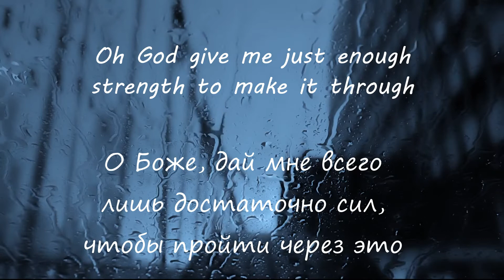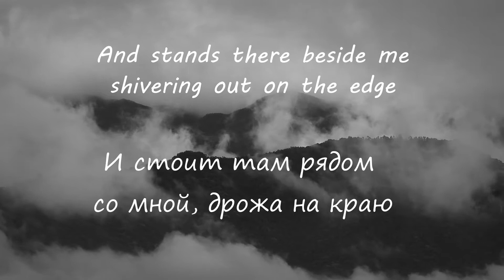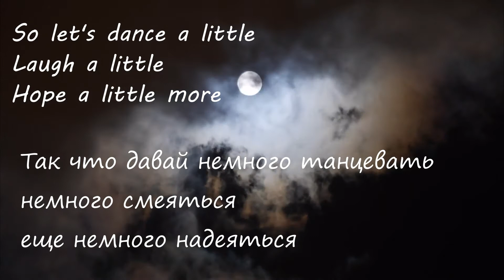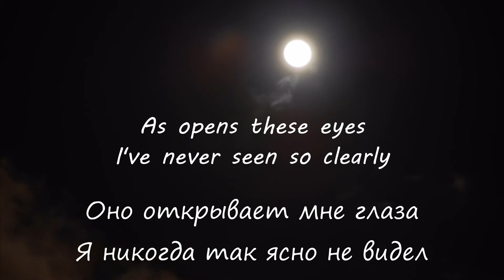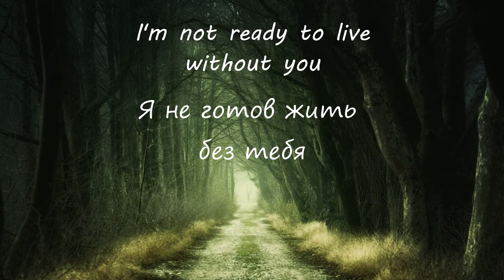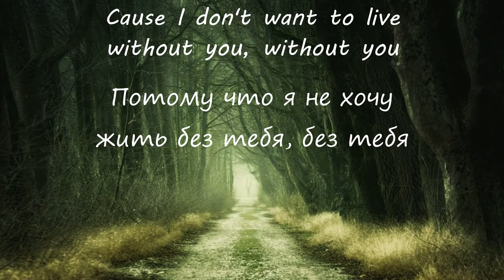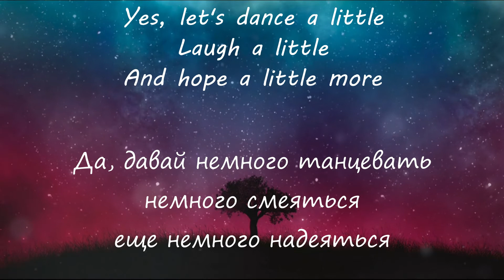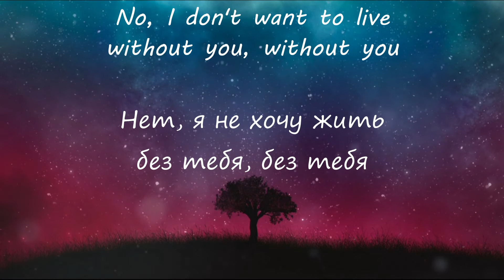Без тебя - for King & Country (Without You)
Russian and English lyric video